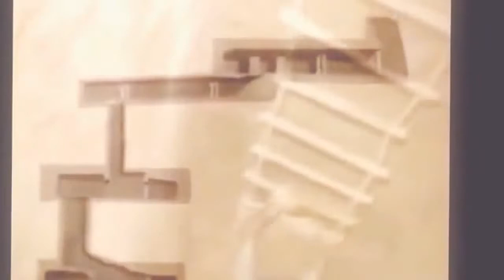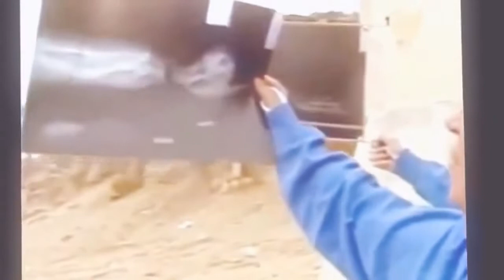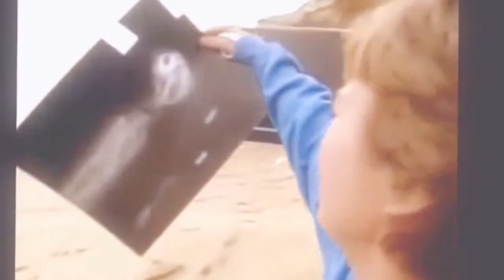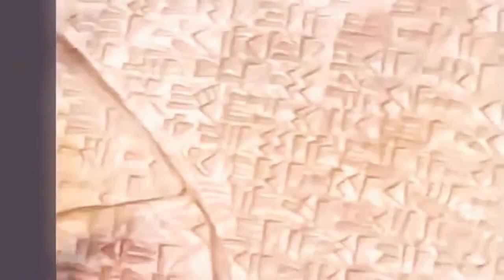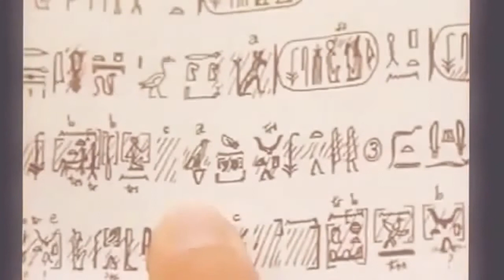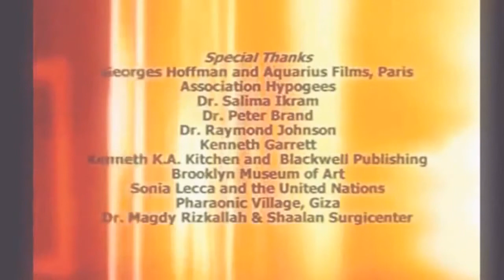Les grandes pyramides d'Egypte vont elles dévoiler de nouveaux secrets Documentaire Complet i